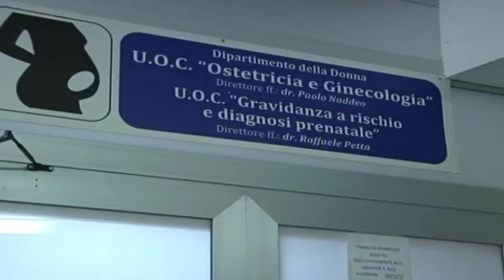RUBRICA SALERNO, MAMMA A 43 ANNI DOPO TRE TUMORI E UNA RARISSIMA PATOLOGIA GENETICA.